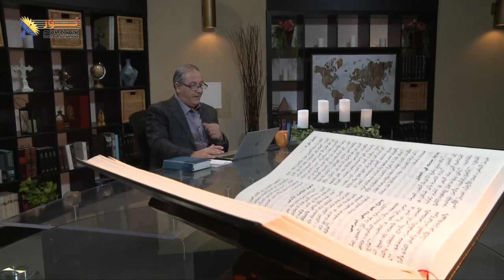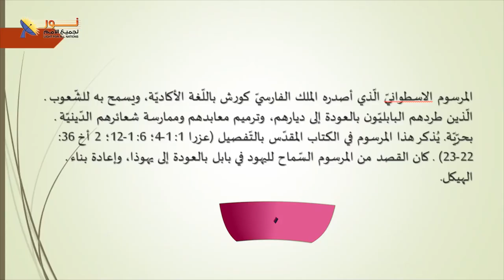620 مرسوم الملك كورش لعودة اليهود من السبي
مرسوم الملك كورش لعودة اليهود من السبي